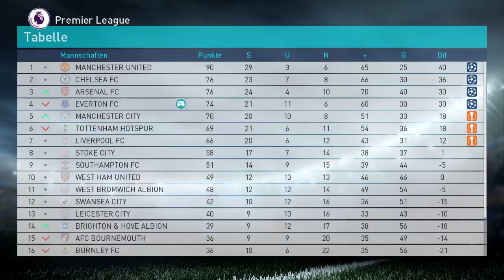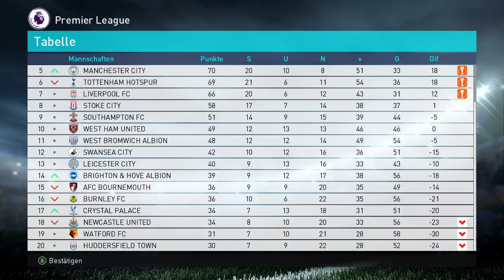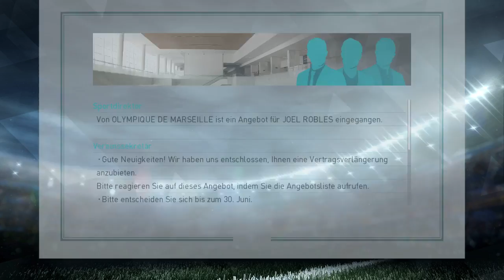LP PES 2018 (F49) - Was für ein schönes letztes Saisonspiel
Das nächste Let's Play Projekt ist der Karrieremodus bei Pro Evolution Soccer 2018. Wir versuchen unser Glück wieder einmal in England. Beim Premier League Klub vom FC Everton. Wird der australische Trainer BatJoker das Team unter die ersten 6 führen? Und wie wird das Team in der Europa League abschneiden? Kann Wayne Rooney bei seiner Rückkehr überzeugen? Alles das und noch viel mehr in diesem LP.